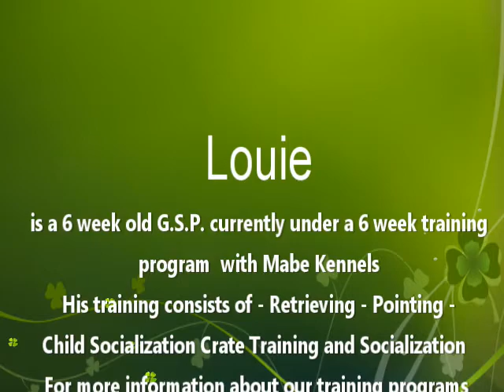German Shorthaired Pointers Louie Child Socialization at 6 Weeks old